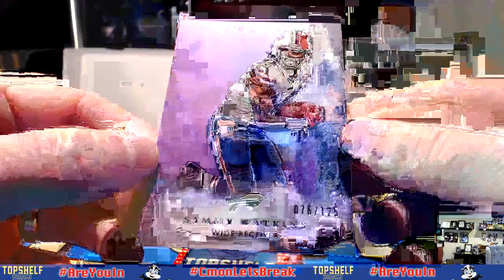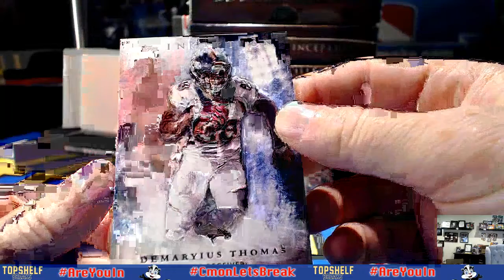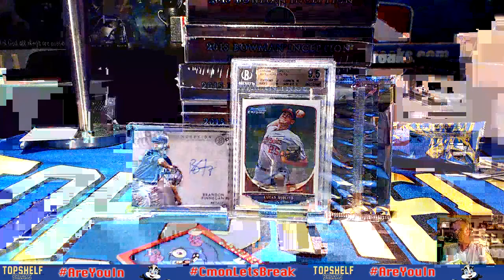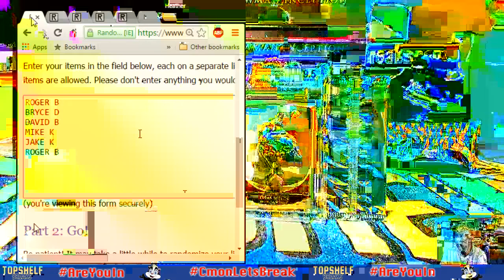TSB Brandon Personal Inception